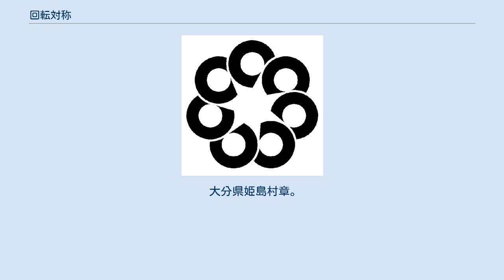回転対称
雪の結晶。
6回対称（一部は厳密には3回対称）である。
 回転対称（かいてんたいしょう）は、図形を特徴付ける対称性の一群である。
 nを2以上の整数とし、ある中心（2次元図形の場合）または軸（3次元図形の場合）の周りを (360 / n) °回転させると自らと重なる性質を、n回対称、またはn相対称、(360 / n) 度対称などという。
たとえば、n = 3 の場合、120°回転させると自らと重なる3回対称となる。
 なお n 「 2（ただし n ≠ 0） のnに対しても形式的にn回対称の定義はできるが、n = 1 の場合、360°回転して自らと重なるのは自明なので、1回対称は対称性とはみなさない。
また、n回対称ならば常に−n回対称であるため、負数回対称について論ずるべきことはない。
 磁場のような正負がある場で、 (360 / n) °回転させると自らと正負が逆の場になる性質を、回転反対称という。
 n回反対称ならば、(720 / n) °回転させると元の場と一致する、つまり、 n / 2 回対称でもある（逆は必ずしも正しくない）。
ここでn / 2 は整数でなければならないため、nは常に偶数となる。
つまり、回転反対称は常に偶数回反対称である。
 大分県姫島村章。
7回対称 全て回転中心は図形の中心。
 全て回転軸は図形の中心を通るものに限って述べる。